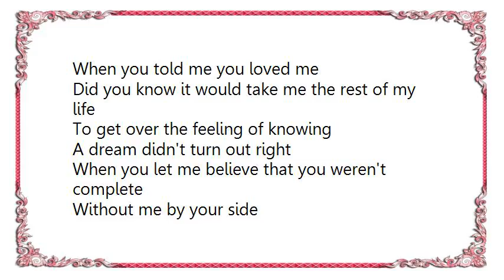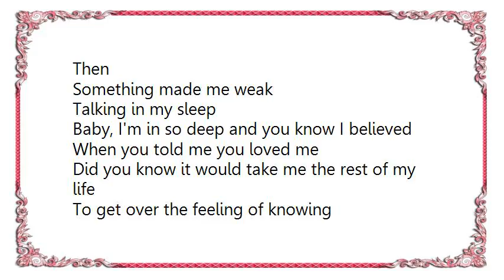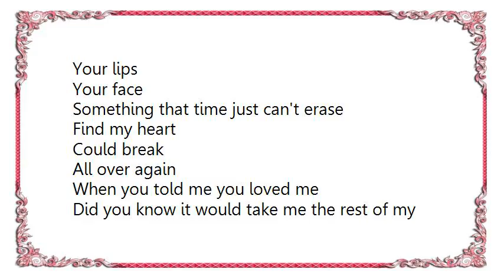Jessica Simpson - When You Told Me You Loved Me Lyrics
[Lyrics Jessica Simpson - When You Told Me You Loved Me]
Once
Doesn't mean anything to me
Come
Show me the meaning of complete
Where
Did our love go wrong
Once we were so strong

When you told me you loved me
Did you know it would take me the rest of my life
To get over the feeling of knowing
A dream didn't turn out right
When you let me believe that you weren't complete
Without me by your side
How could I know
That you would go
That you would run
Baby, I thought you were the one

Why
Can't I just leave it all behind
I
Felt passion so bright that I was blind
Then
Something made me weak
Talking in my sleep
Baby, I'm in so deep and you know I believed

Your lips
Your face
Something that time just can't erase
Find my heart
Could break